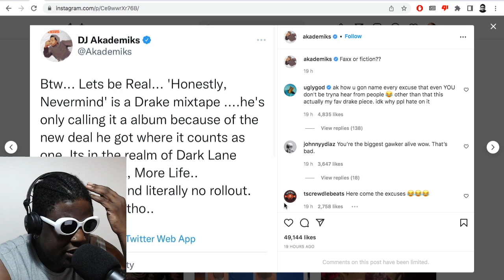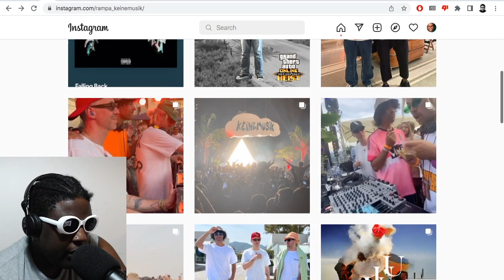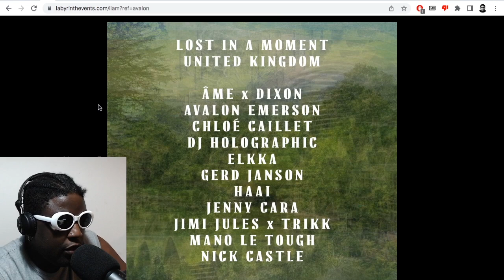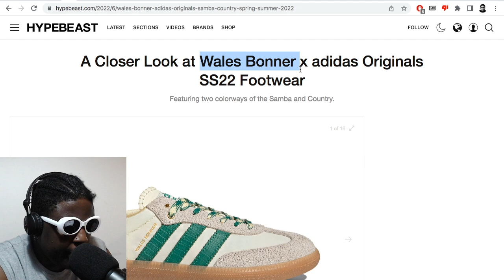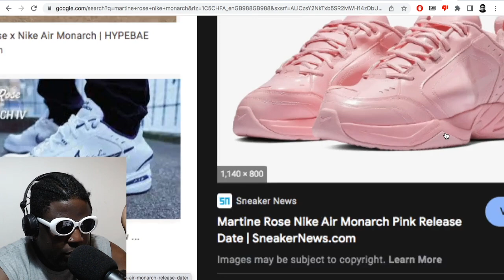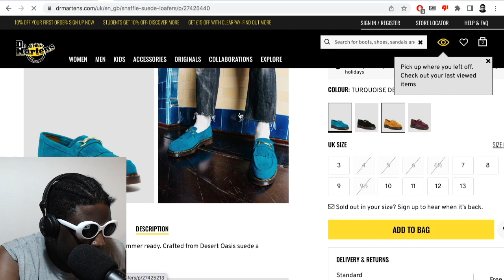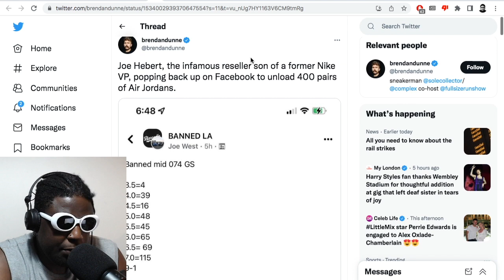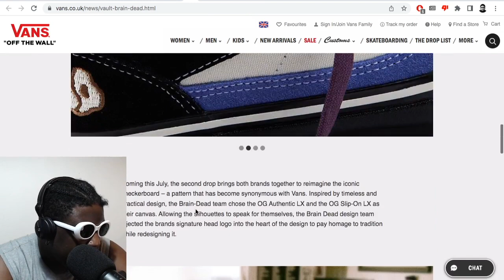Akademiks on Drake, Keinemusik Circoloco, Peggy Gou, Martine Rose, Brain Dead & MORE | TAZS #584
Agostinho rambles about DJ Akademiks and other Drake fanboys being unable to critically review his new album without making a bunch of excuses, Keinemusik crew playing at Circoloco OFFSónar, Peggy Gou Numero Berlin editorial, updated Martine Rose x Nike Shox MR4, Brain Dead x Vans Vault collection and more...